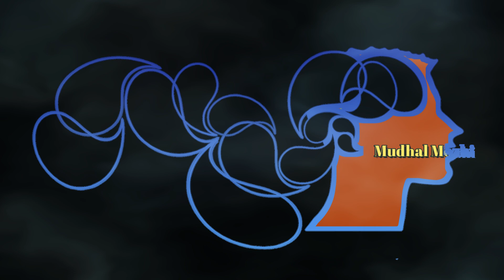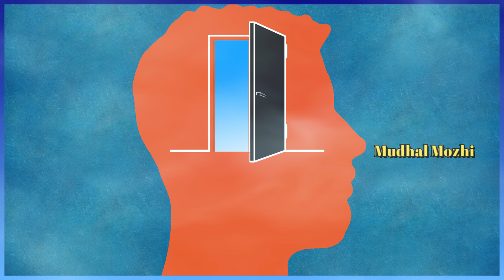உங்கள் வாழ்க்கையே மாறும் ~ Try it for 21 days | Tamil Motivation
Try this for 21 days and definitely your mind will change as you like.